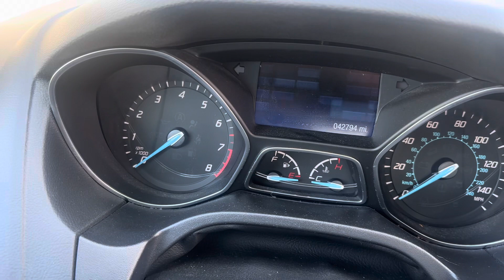Aaron Schorsch 2014 Focus JD Hicks